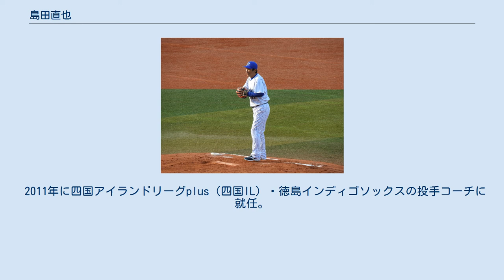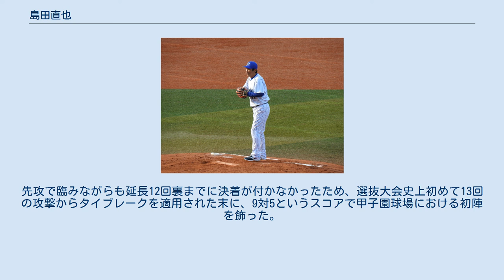島田直也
島田 直也（しまだ なおや、1970年3月17日 - ）は、千葉県柏市出身の元プロ野球選手（投手）、野球指導者。
常総学院高等学校職員。
 常総学院高等学校硬式野球部の出身。
2003年に現役を引退してからは、（独立リーグを含む）日本のプロ野球3球団でのコーチや監督などを経て、2020年7月26日から同部の監督を務めている。
 常総学院高時代は、1987年の甲子園に春・夏連続出場を果たし、春は常総学院初の甲子園出場も1回戦敗退、夏は決勝でPL学園高に敗れ、準優勝投手となる。
なお、この決勝戦で投げ合った、PL学園の野村弘とは後に横浜大洋ホエールズでチームメートとなっている。
 1987年オフに、ドラフト外で日本ハムファイターズに入団。
同期の芝草宇宙と共にSSコンビとして売り出される。
 プロ入り2年目の1989年10月8日に対近鉄バファローズ戦で一軍初登板を果たしたが、1991年は二軍（イースタン・リーグ）で0勝10敗の成績に終わり、シーズン終了後に石川賢とのトレードで横浜大洋ホエールズへに移籍。
 1992年8月23日の対中日ドラゴンズ戦で初勝利を記録し、球団名が「横浜ベイスターズ」に改称された1993年にはプロ初完封を記録した。
1994年には中継ぎ投手として飛躍し、シーズンでは50試合に登板して9勝（チーム最多勝タイ）を挙げ、翌1995年も2年連続チーム最多かつ自己最多の10勝（初の2桁勝利）を記録した。
なお、リリーフ投手で同じ選手が2年続けてチーム最多勝になることは稀である（1994年の先発投手最多勝は斎藤隆の9勝12敗、1995年の先発投手最多は斎藤隆が8勝9敗、三浦大輔が8勝8敗）。
ちなみに、チームが1994年5月13日の対読売ジャイアンツ戦（横浜スタジアム）で達成した日本プロ野球公式戦タイ記録（当時）の9打席連続安打は、打席に立った島田の内野安打からスタート。
打者一巡を経て2回目の打席に向かったものの、故障を回避すべくホームベースから遠く構えた末に、振り遅れの三振をあえて喫している。
 1996年はチーム全体で風疹が流行して先発投手が不足する自体に陥ったため、久々に先発として起用されたが、シーズンでは不振に苦しんだ。
1997年は前年のセットアッパー・五十嵐英樹が怪我で開幕に間に合わず、代わりにセットアッパーとして起用され自身初タイトルとなる最優秀中継ぎ投手を受賞。
翌1998年には中継ぎ投手のエース格として横浜の38年ぶりのセ・リーグ優勝および日本一に貢献し、翌1999年にはオールスター初出場を果たした（シーズンは不調だったが1997年、1998年のチームを支えた事を評価していたこの年のオールスター監督の権藤博が監督推薦で島田を指名した）。
2年連続不振に終わった2000年のシーズン終了後に自由契約となり、ヤクルトスワローズへ移籍。
 2001年は中継ぎの1人としてヤクルトの優勝・日本一に貢献したが、翌2002年シーズン終了後に自由契約となり、大阪近鉄バファローズへ移籍。
しかし2003年シーズンは一軍でわずか3試合の登板に終わり、同シーズン限りで現役を引退した。
 2004年から古巣の日本ハムに打撃投手として復帰した後に、2007年から2010年まで、BCリーグ・信濃グランセローズの投手コーチを務めた。
 2011年に四国アイランドリーグplus（四国IL）・徳島インディゴソックスの投手コーチに就任。
2012年から監督に就任すると、2年目の2013年には、後期優勝を経てチームを2年振りの年間総合優勝に導いた。
同リーグの球団において、NPBの指導者経験のない監督が年間総合優勝を達成した事例は、前任の斉藤浩行に次いで2人目である。
監督3年目の2014年には、リーグ史上2チーム目の前後期優勝によって3連覇を達成。
2年連続の年間総合優勝、リーグ2チーム目の前後期完全優勝も成し遂げたほか、BCリーグを制した群馬ダイヤモンドペガサスとのグランドチャンピオンシップにも勝利した。
さらに、「ソフトバンク杯」（四国ILの公式戦の一環として実施されているソフトバンク3軍との交流戦）でも2連覇を達成。
リーグの前後期お...